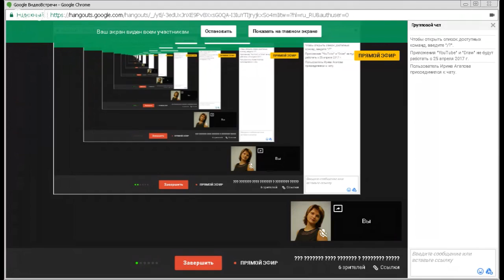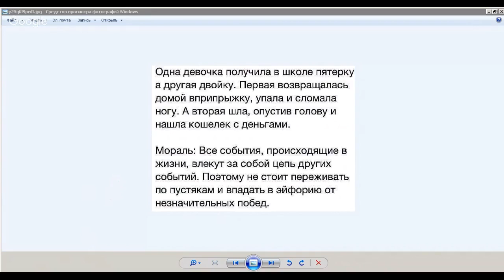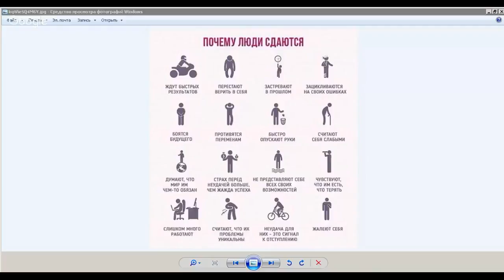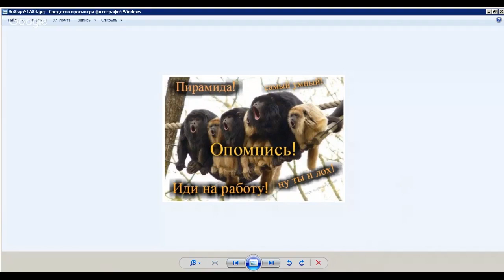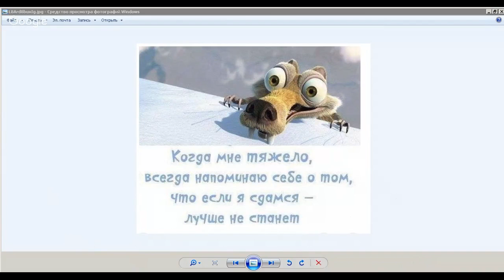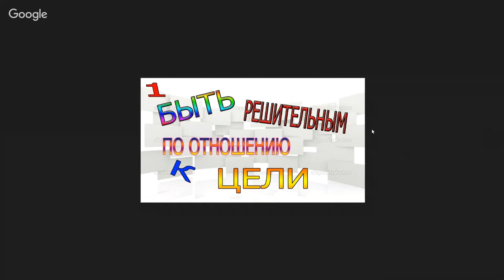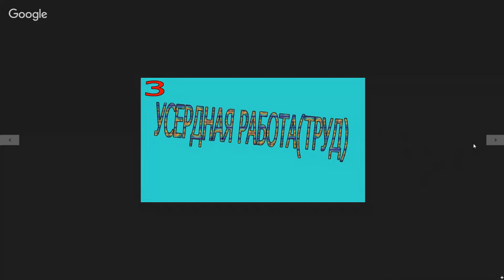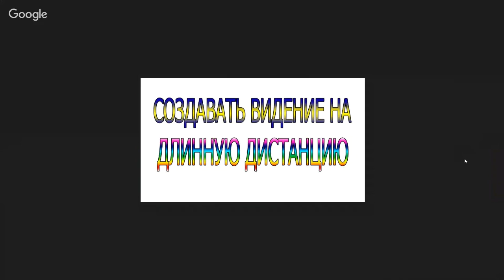Запись вебинара Как сделать себя богатым и счастливым